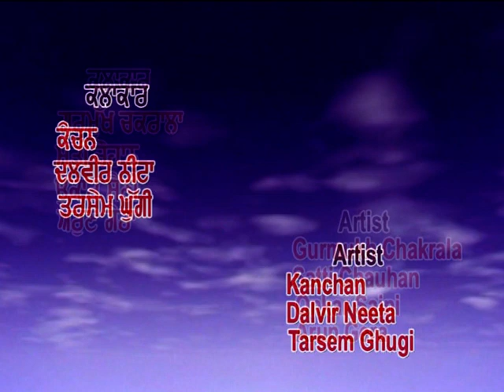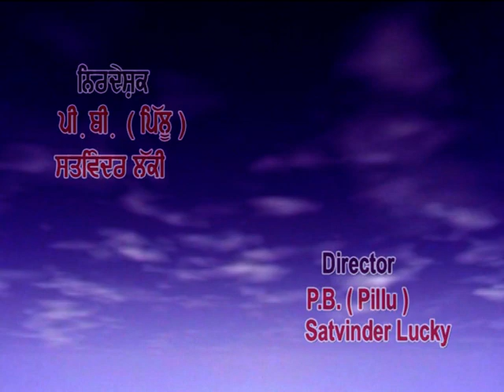Punjabi Telefilm | Shah Mansoor De Pyale (Part 1) | TMC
Movie : Shah Mansoor De Pyale

Artists : Kewal Krishan Sabharwal, Surjit Komal, Ashwini Kumar, Balwinder Singh, Amrik Singh Pinka, Sukha Sajan, Babbu, Kanchan, Dalvir Neeta, Tarsem Ghuggi, Gurmukh Chakrala, Satti Chauhan, Onkar Saini, Arun Gera

Production Controller : P.B. Video

Script : Onkar Saini

Editor : RS Kaka

Camera : Rajesh Adhiya

Producer : Narinder Thukral

Director : PB Pillu, Satvinder Lucky

Label : TMC